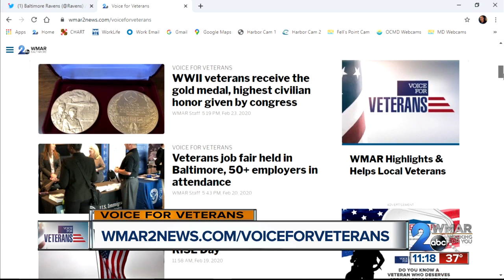WWII veterans receive the gold medal, highest civilian honor given by congress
Dating back to the American Revolutionary War, the gold medal is the highest civilian honor the United States Congress can bestow.